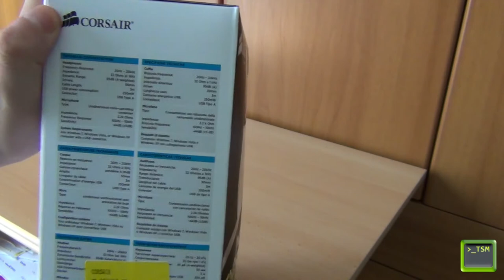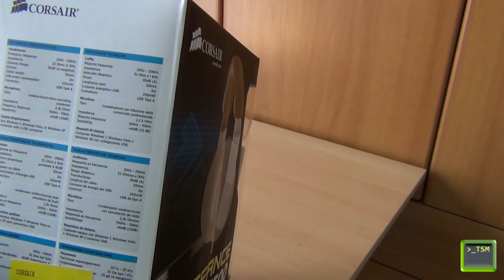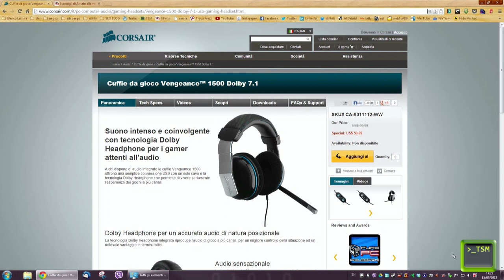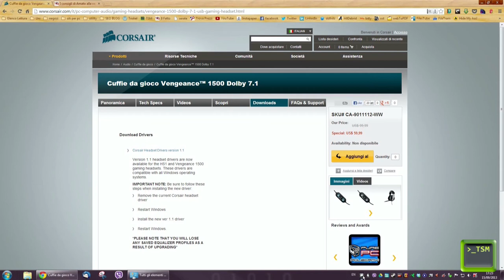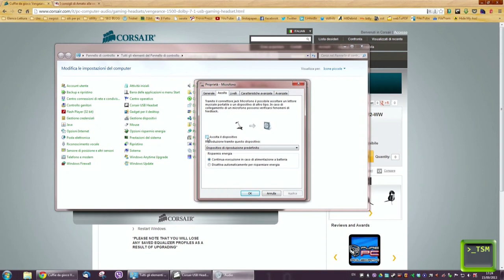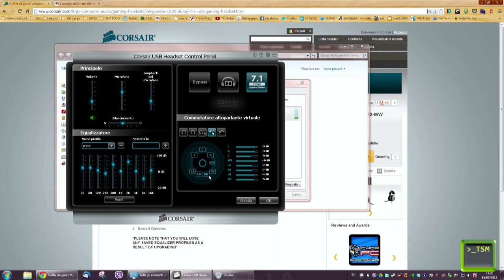Cuffie PC Corsair Vengeance 1500 - La recensione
Recensione dedicata alle cuffie per PC Corsair Vengeance 1500.
Riassumendo possiamo affermare senza esitazioni che queste cuffie sono davvero ottime per rapporto qualita` prezzo, qualita` dell'audio, ergonomia  ed isolamento acustico.

INDICE:

1. Il filmato parte con l'unboxing delle cuffie
2. Dal minuto 5:32 comincia la parte relativa alla configurazione della periferica e alle conclusioni finali sul dispositivo